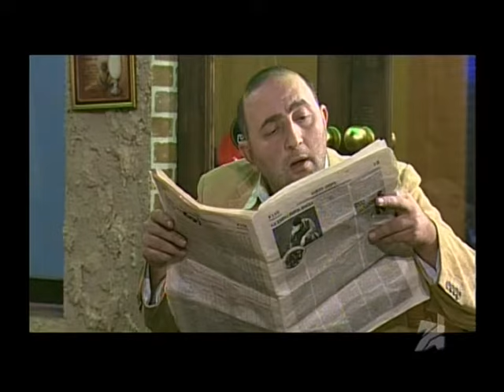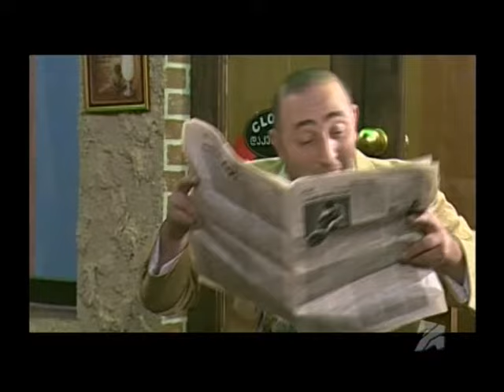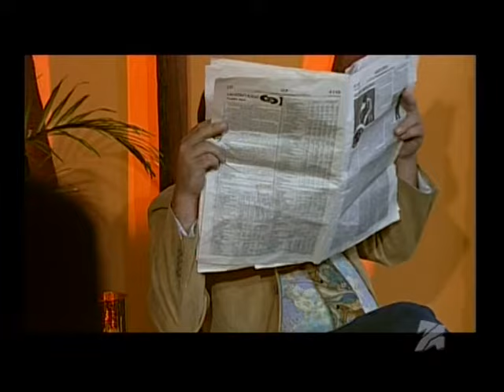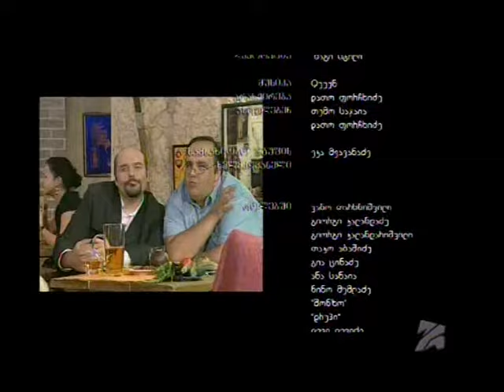"ჩვენი ოფისი" 26-ე სერია; რეჟისორი გიორგი ლიფონავა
"ჩვენი ოფისი"-გახმაურებული სერიალის "ჩიფსების თაობის" პერსონაჟებმა სარეკლამო სააგენტოში გადაინაცვლეს.